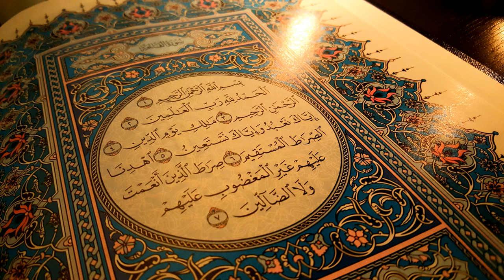Shafi'i | Wikipedia audio article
This is an audio version of the Wikipedia Article:
Shafi'i

SUMMARY
The Shafi‘i (Arabic: شافعي‎ Shāfiʿī, alternative spelling Shafei) madhhab is one of the four schools of Islamic law in Sunni Islam. It was founded by the Arab scholar Al-Shafi‘i, a pupil of Malik, in the early 9th century. The other three schools of Sunni jurisprudence are Hanafi, Maliki and Hanbali.The Shafi school predominantly relies on the Quran and the Hadiths for Sharia. Where passages of Quran and Hadiths are ambiguous, the school first seeks religious law guidance from Ijma – the consensus of Sahabah (Muhammad's companions). If there was no consensus, the Shafi‘i school relies on individual opinion (Ijtihad) of the companions of Muhammad, followed by analogy.The Shafi‘i school was, in the early history of Islam, the most followed ideology for Sharia. However, with the Ottoman Empire's expansion and patronage, it was replaced with the Hanafi school in many parts of the Muslim world. One of the many differences between the Shafi‘i and Hanafi schools is that the Shafi‘i school does not consider Istihsan (judicial discretion by suitably qualified legal scholars) as an acceptable source of religious law because it amounts to "human legislation" of Islamic law.The Shafi‘i school is now predominantly found in Somalia, Eritrea, Ethiopia, Djibouti, eastern Egypt, the Swahili coast, Hijaz, Yemen, Kurdish regions of the Middle East, Dagestan, Chechen and Ingush regions of the Caucasus, Indonesia, Malaysia, Sri Lanka, Maldives, Kerala and some coastal parts of India, Singapore, Myanmar, Thailand, Brunei, and the Philippines.